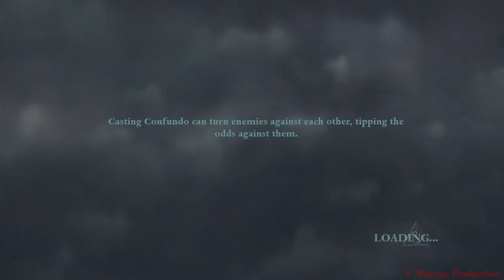Harry Potter and the Deathly Hallows - Part 1 Gameplay (Part 4).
Some official gameplay footage from when I chose to play one of the Harry Potter games on xbox, this game being Harry Potter and the Deathly Hallows part 1. Alongside playing Train Simulator one of my other favourite games that I enjoy playing is Harry Potter. The game featured in this video is Harry Potter and the Deathly Hallows part 1, in which the quest to find the horcruxes begins. Here's some gameplay footage I recorded from the first part of the Deathly Hallows series.